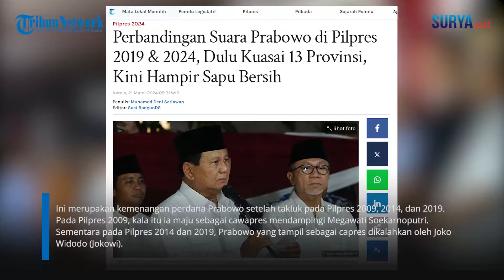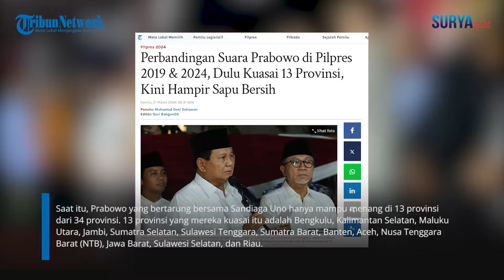Kini Hampir Menang di Semua Provinsi! Perbandingan Suara Prabowo di Pilpres 2019 & 2024: Beda Jauh!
VP: Erric

SURYA.CO.ID - Pasangan capres-cawapres nomor urut 2 Prabowo Subianto-Gibran Rakabuming Raka ditetapkan sebagai pemenang pada Pilpres 2024 oleh Komisi Pemilihan Umum (KPU), Rabu (20/3/2024). Prabowo-Gibran unggul atas dua kandidat lain dengan meraih 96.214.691 suara. Kemudian, pasangan nomor urut 1 Anies Baswedan-Muhaimin Iskandar yang menempati posisi kedua memperoleh 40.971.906 suara. Terakhir, pasangan nomor urut 3 Ganjar Pranowo-Mahfud MD berada di posisi paling buncit dengan mengoleksi 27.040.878 suara.

Ini merupakan kemenangan perdana Prabowo setelah takluk pada Pilpres 2009, 2014, dan 2019. Pada Pilpres 2009, kala itu ia maju sebagai cawapres mendampingi Megawati Soekarnoputri. Sementara pada Pilpres 2014 dan 2019, Prabowo yang tampil sebagai capres dikalahkan oleh Joko Widodo (Jokowi).

Berbeda dengan kontestasi sebelumnya, pada Pilpres 2024 kali ini, Prabowo mampu menguasai 36 provinsi dari total 38 provinsi. Sementara dua provinsi lain dimenangkan oleh Anies-Cak Imin. Keunggulan Prabowo di tiap-tiap wilayah ini naik lebih dari dua kali lipat dibandingkan pada 2019 silam.

Saat itu, Prabowo yang bertarung bersama Sandiaga Uno hanya mampu menang di 13 provinsi dari 34 provinsi. 13 provinsi yang mereka kuasai itu adalah Bengkulu, Kalimantan Selatan, Maluku Utara, Jambi, Sumatra Selatan, Sulawesi Tenggara, Sumatra Barat, Banten, Aceh, Nusa Tenggara Barat (NTB), Jawa Barat, Sulawesi Selatan, dan Riau.

Adapun kala itu, Prabowo-Sandi meraup suara sebanyak 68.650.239. Mereka terpaut 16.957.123 suara dari Jokowi-Ma'ruf Amin yang mendapatkan 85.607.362 suara.